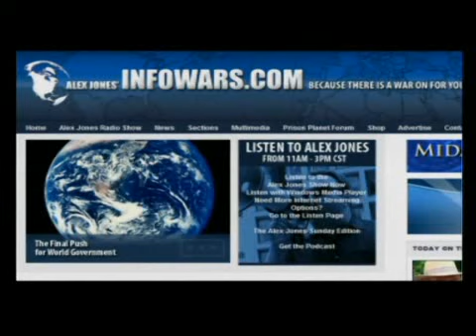Jason Bermas "INFOWARRIOR" Drills to accept martial law gun control -3/12 2009-05-15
Bermas talks about the police & Military Drills for getting the American Public to accept martial law some of these drills are happening in New York,Flint Michigan & Colorado,Jason also cover Gun control legislation.